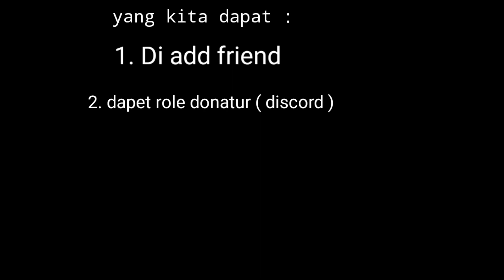ngasih 150B gems Pet Simulator X ke @SiRafaYT Dan di Addd Friend😱😱😱